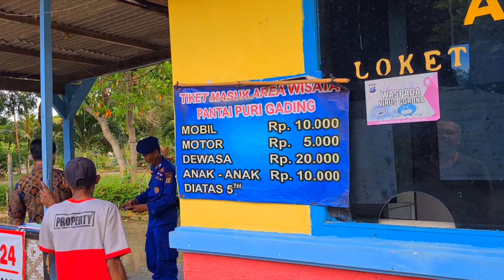Pantai Puri Gading Bandar Lampung | Destinasi Wisata Pantai TanjungKarang 2024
Pantai Puri Gading Bandar Lampung | Taman Hiburan Rakyar Lampung ‎@MasSoeparProject

Tanjung Karang, merupakan salah satu kota tujuan wisata yang banyak dipilih tidak hanya oleh warga Lampung tetapi juga Jakarta dan sekitarnya. Apalagi sekarang ada banyak objek wisata Tanjung Karang yang dikembangkan sehingga menjadi destinasi wisata unggulan. Wisata pantai Tanjung Karang merupakan salah satu yang kini banyak dilirik.

Tanjung Karang adalah nama lama untuk Bandar Lampung yang menjadi pusat pemerintahan Lampung. Letak geografisnya yang dekat dari Jakarta membuat banyak yang memilih pergi wisata ke Lampung untuk lari dari hiruk pikuk Jakarta. Penerbangan dari Jakarta-Bandar Lampung hanya membutuhkan waktu 45 menit perjalanan saja. Sedangkan bila memilih jalan darat, Anda hanya perlu berkendara sekitar 1 jam dilanjutkan dengan penyeberangan ferry dari Merak ke Bakauheni kurang lebih 2 jam.

Ada banyak destinasi wisata Tanjung Karang yang menarik untuk dikunjungi. Hal ini akan memberikan suasana liburan yang berbeda dibanding banyak spot wisata di ibukota. Wisata pantai di Tanjung Karang akan lebih menyenangkan karena ada banyak hotel backpacker Tanjung Karang yang dapat dipilih sebagai alternatif akomodasi untuk berwisata dengan biaya murah seperti POP! Hotel Tanjung Karang.

Pantai puri gading adalah salah satu pantai yang berada di daerah Bandar Lampung tepatnya di perumahan pantai puri gading lempasing teluk betung Bandar Lampung.

Okey maszeh gak perlu lama - lama, kini topik pembahasan kita adalah Pantai Puri Gading Bandar Lampung.
Pantai Puri Gading awalnya hanyalah pantai yang dikhususkan untuk masyarakat yang tinggal di perumahan Pantai Puri Gading, seiringnya perkembangan propinsi lampung dan masyarakat semakin banyak yang melirik keindahan Pantai Puri Gading,  akhirnya Pantai Puri Gading dibuka untuk umum sebagai sarana hiburan wisata bahari dengan dikenakan biaya masuk sebesar Rp.10.000/orang.

Yuk Ke Pantai Puri Gading

Pantai Puri Gading Memang tidak mempunyai fasilitas yang banyak seperti pantai-pantai lainnya, tetapi jika anda berkunjung di Pantai Puri Gading anda bisa menyewa boat untuk menyebrang ke pulau, dan bisa bermain dengan banana boat dan juga tersedia pondok-pondok dipinggir pantai yang cukup memadai jika kalian ingin bersantai bareng keluarga atau someone specialnya.

Pantai Puri Gading merupakan areal dari Perumahan Puri Gading, disekitar Pantai Puri Gadingjuga beridiri beberapa rumah makan yang cukup lengkap dalam menyediakan makanan dan minuman.

jika kalian berkunjung ke Pantai Puri Gading tidak perlu lagi untuk keluar masuk Pantai Puri Gading hanya untuk membeli makanan dan minuman.